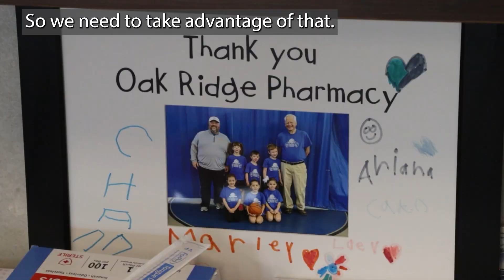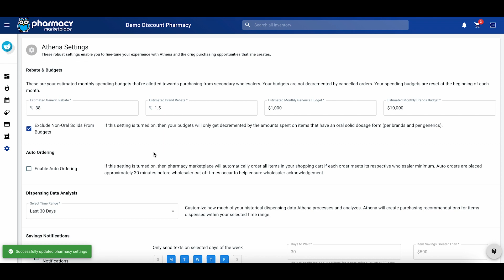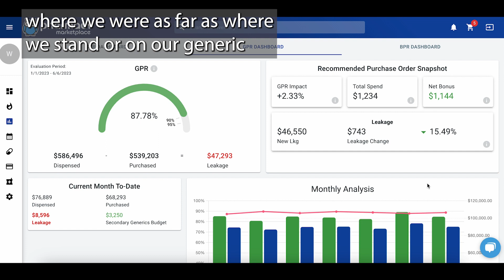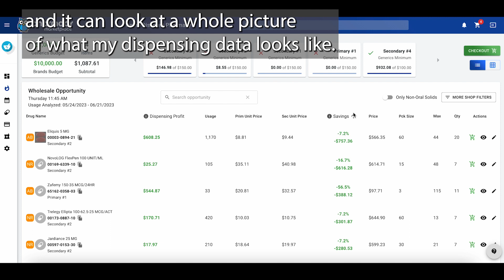Pharmacy Marketplace Oak Ridge Pharmacy Case Study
Oak Ridge Pharmacy is a member of Pharmacy Marketplace. Owner, Saad Aqqad, share the before and after picture of his compliance with Pharmacy Marketplace.